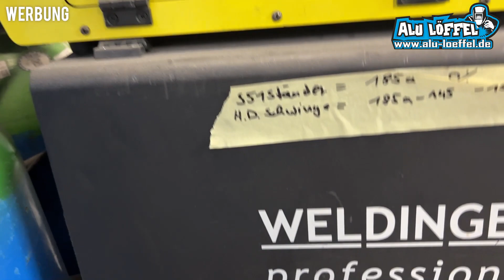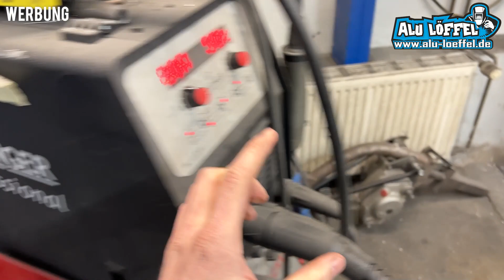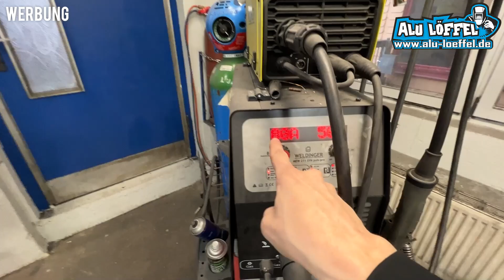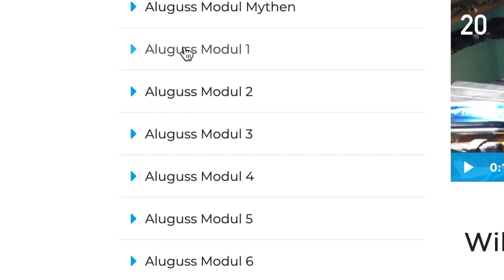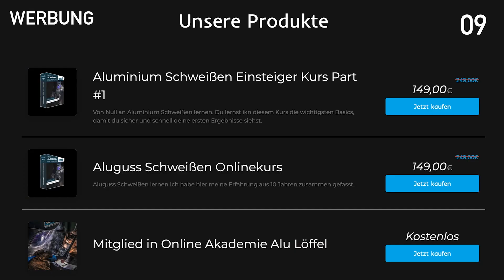Alu Dünnblech Motorhaube Schweißen Lotus/Rush Super Seven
Geld Sparen‼️

Sozial Media